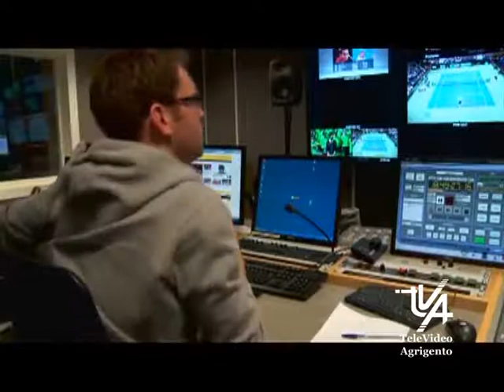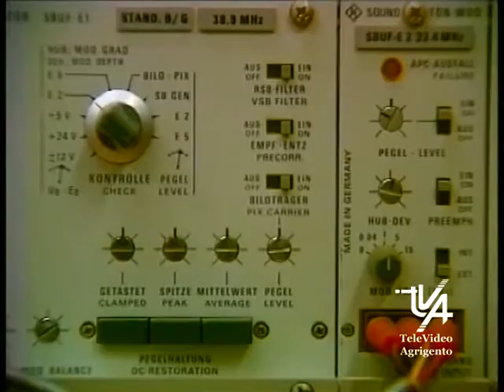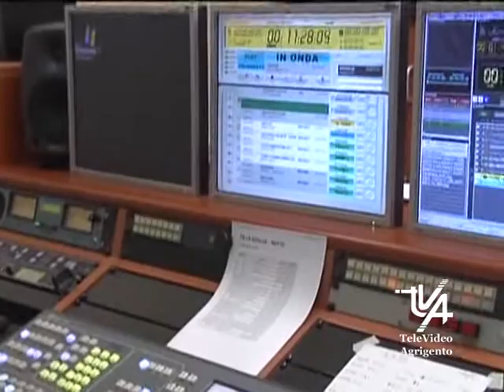REA su destinazione dei soldi per ristori